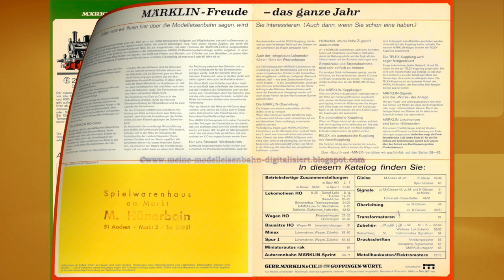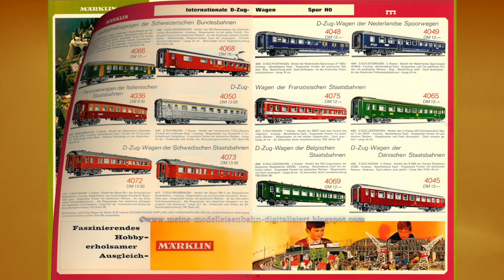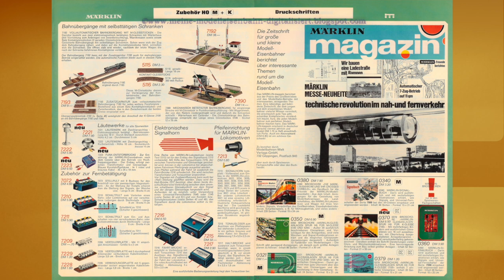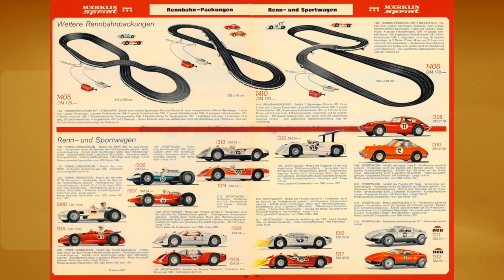Märklin Katalog 1971 © Gebr. Märklin & Cie. GmbH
*** Nostalgie *** Ein weiterer Beitrag von mir: der Märklin H0 Katalog von 1971 für alle Märklinfans zum Anschauen. Trotz hoher dpi-Einstellung beim Scanvorgang ist die Qualität nicht so berauschend aber sehenswert :-). © Gebr. Märklin & Cie. GmbH
Weitere Infos dazu auf meinem Blog